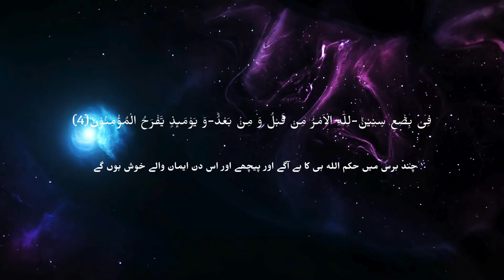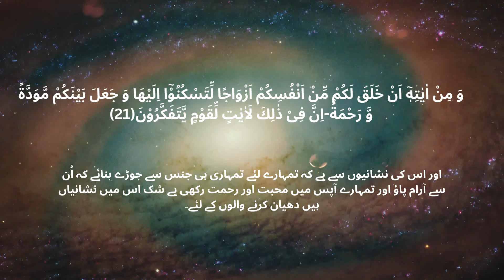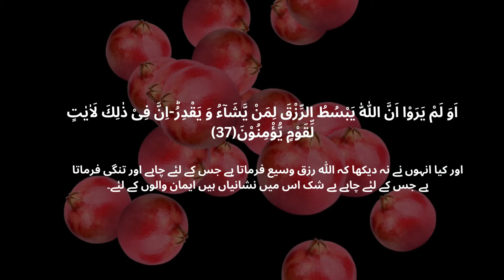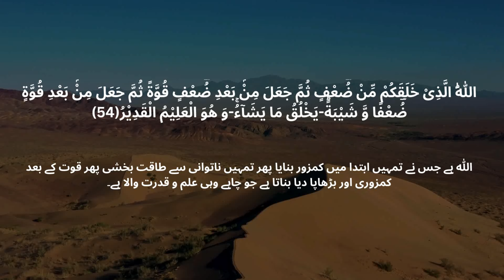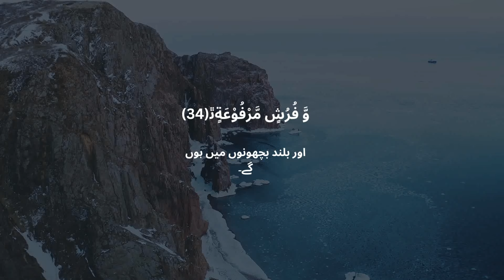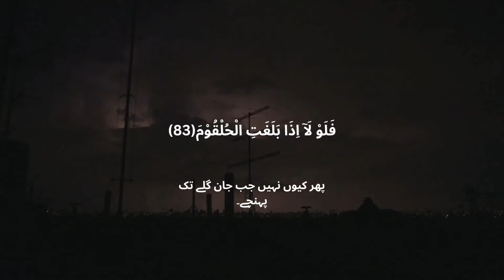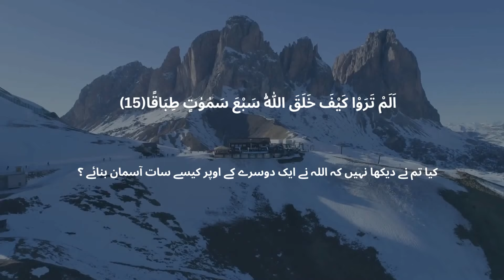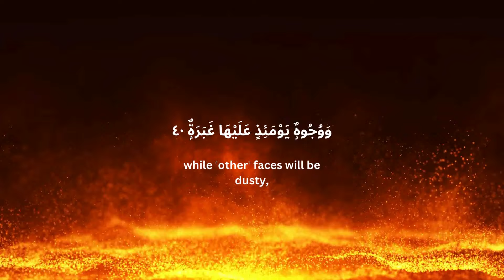Quran recitation | Surah Nuh | Surah Al-Waqiah | Surah Abasa | Surah Rum | Mishray Rasheed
📖 Quranic Recitations: Experience the soothing and melodious recitations of the Holy Quran, bringing the words of Allah to life. Let the verses resonate with your heart and fill your space with divine blessings.

📜 Hadith Collection: Delve into the profound teachings of Prophet Muhammad (peace be upon him) through authentic Hadiths. Discover timeless wisdom that transcends generations and find practical insights for navigating life's journey.

🎙 Islamic Speeches: Engage with inspiring and thought-provoking speeches from renowned scholars and speakers. Explore topics that address contemporary issues, provide spiritual guidance, and foster a deeper understanding of Islam.